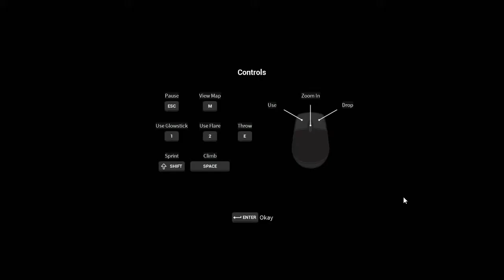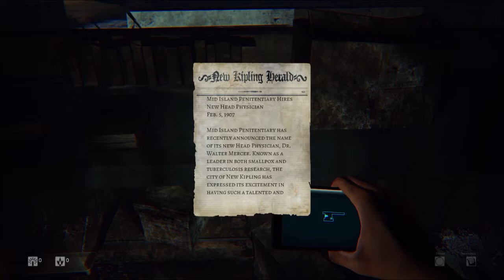I PEE MY PANTS!!! FUCK!!! GALENCE PLAY DAYLIGHT PART1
It finally came out!!! Great!!!
Do you know how Asian girl play horror game? Watch it!!
But... Im not gonna show you my pants... Cause it's too wet...

Daylight
it is a survival horror video game. It was released for the PlayStation 4 and Microsoft Windows on April 29, 2014. It was developed by Zombie Studios, and is the first game to be powered by Unreal Engine 4.